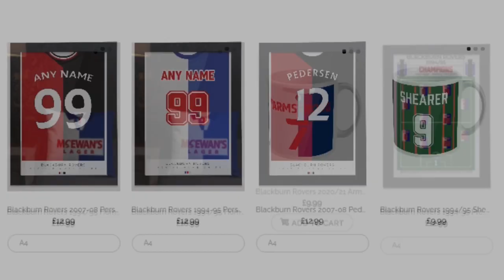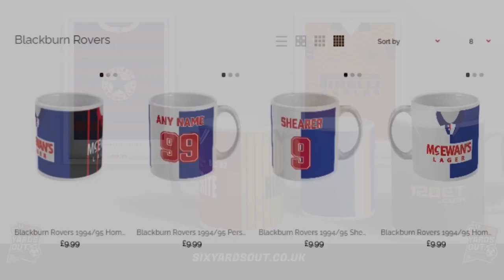MICK RATHBONE: HOW 'BAZ' WAS BORN, WINNING PROMOTION AND HOW ROVERS SAVED HIS CAREER | Rovers Chat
Today, Andy Watson sits down with former Blackburn Rovers player Mick Rathbone to discuss his early years, before making it in the game, and then his time as a physio and still working in football.

1875 Podcast Theme: "Don't Know How To Dance" by Steven Marriott. Listen to the full track on Spotify.